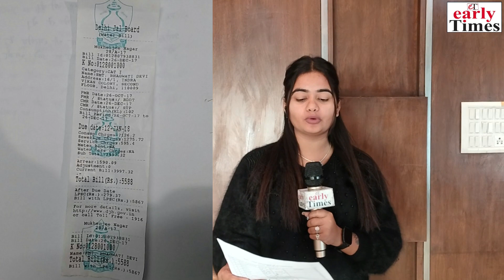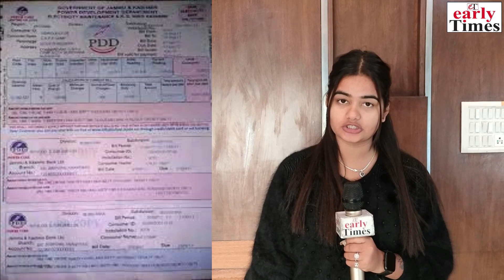Important news for those buying property with power of attorney